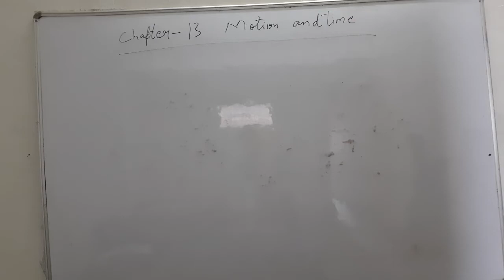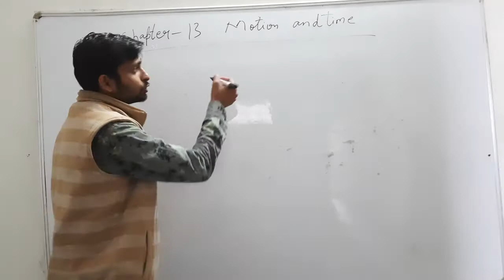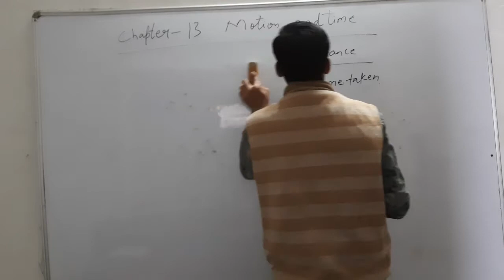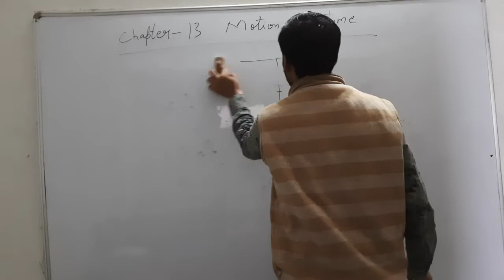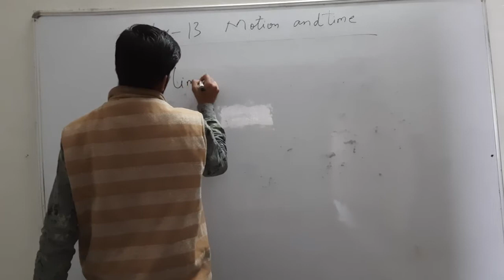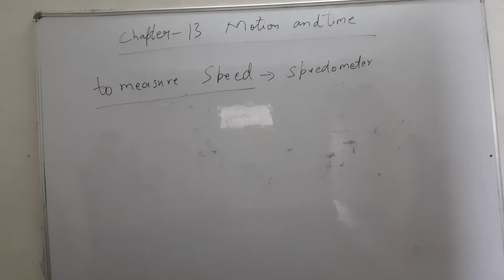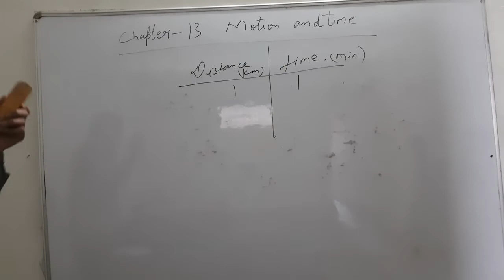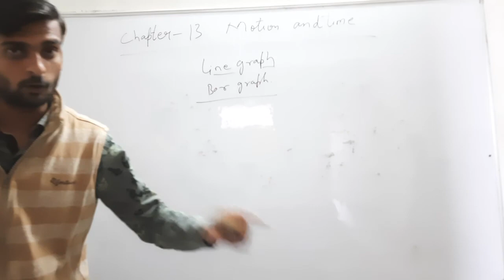class 7th science ch-13 motion and time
in this video we are going to study about motion and Time